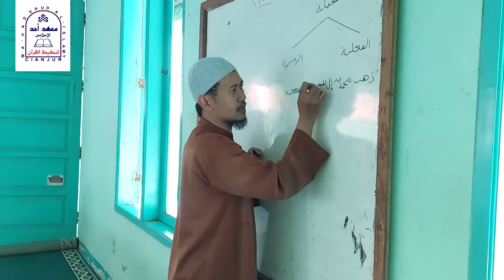PERBAIKKAN MASJID DAN MA'HAD TAHFIDH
AMAL JARIAH UNTUK MASJID DAN MA'HAD TAHFIDH

Sejak berdiri tahun 2007, Ma'had Uhud sudah mewisuda para penghafal al Quran yang melanjutkan pendidikan di Universitas Islam Madinah, LIPIA Jakarta dan kampus lainnya.

Saat ini fasilitas Ma'had, seperti Masjid yang gentingnya pada jatuh, pintu kelas dan asrama sudah bolong, kaca jendela sudah pecah. Iya...Sejak Awal berdiri Ma'had memberikan beasiswa bagi semua santri, namun tahun ini kami bebankan biaya agar membantu operasional Ma'had.

Kebutuhan perbaikkan Ma'had sekitar *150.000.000* untuk perbaikkan Masjid, Asrama dan kelas.

Kami mengajak para donatur untuk berkontribusi amal jariyah ini. Semoga menjadi ladang pahala kita semua.

*Yayasan Ibnu Unib*
BNI Syariah

Komfirmasi
Ust. Miftahul Khairi